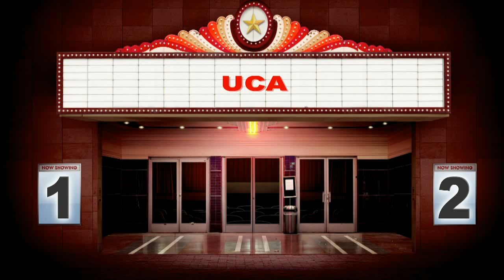UCA, FABIO BITU, GABRIEL e CARLOS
DIA INESQUECIVEL, VOAMOS NA UCA UNIÃO CAMPINEIRA DE AEROMODELISMO